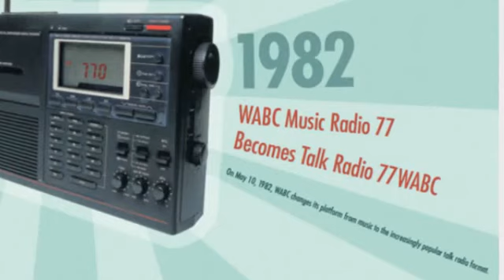WABC Talkradio 77 New York - Brian Wilson - 12-1983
WABC Talkradio 77 New York - Brian Wilson - 12-1983. A few months earlier, WABC let Brian's partner Ross Brittian go. Ross & Wilson did mornings on WABC from 1981 to 1983. Ross & Wilson reunited, for a short period, on Z100, in 1989